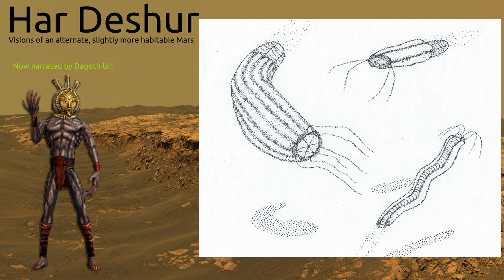Dagoth Ur narrates Har Deshur: The Selpies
(Ab)using the wonders of modern AI technology, I have enslaved the demigod Dagoth Ur from Morrowind and made him read out my spec-evo project Har Deshur, which is a thought-experiment about what the planet Mars might be like today if conditions were just slightly different. In this part Dagoth talks about the strange aquatic organisms known as the selpies.